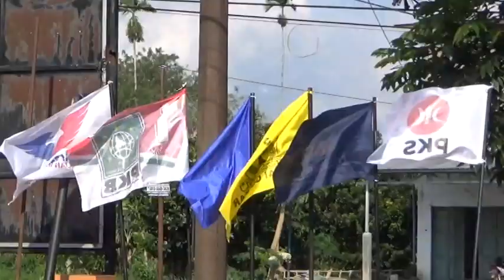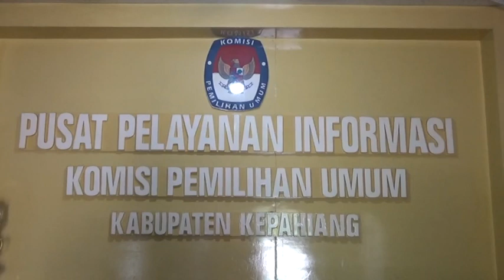Syarat Minimal 5 Kursi, hanya 3 Parpol yang Bisa Usung Calon Mandiri